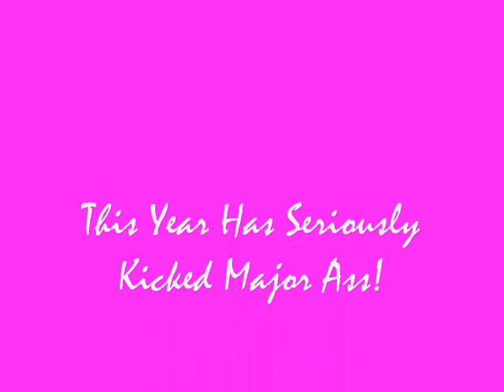2008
Why 2008 has seriously kicked ass!